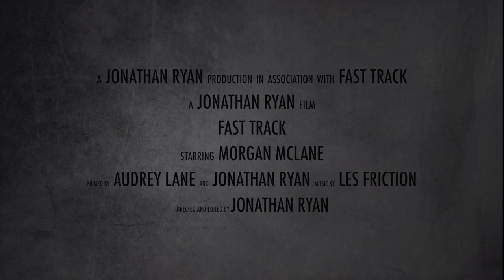Trailer for Fast Track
Join us on an emotional journey with Morgan Mclane, creator of Fast Track. This is a preview for our upcoming short film, featuring the incredible music of Les Friction!

Filmed on a Canon 5D Mark 2 w/ 24-105mm L 4.0 Lens, and a Canon 7D
DSLR Rigs by Cinevate and Glidecam HD 4000
Edited on Final Cut Pro X
Titles by Motion Effects